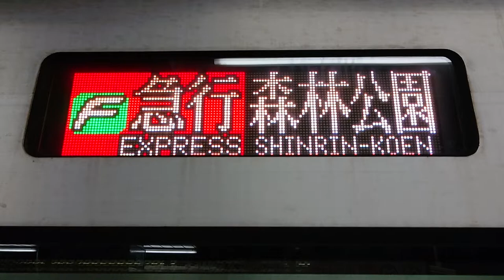【東武東上線・50070系Fライナー急行森林公園行き】側面行先表示！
中々、見れないですね！